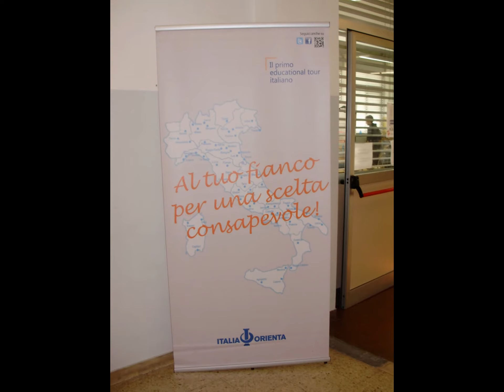06/11/2015--Italia Orienta ha fatto tappa oggi al Galilei-Luxemburg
Durante tutta la mattinata i ragazzi delle classi quarte e quinte dell'Istituto (e anche di altre scuole di Milano) hanno partecipato ad un'iniziativa di orientamento post diploma, curata da Italia Orienta